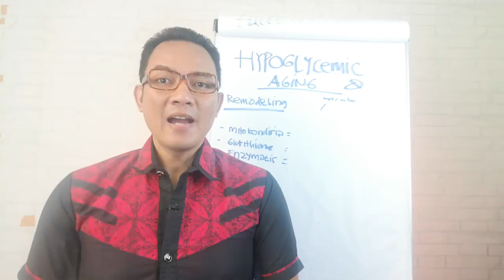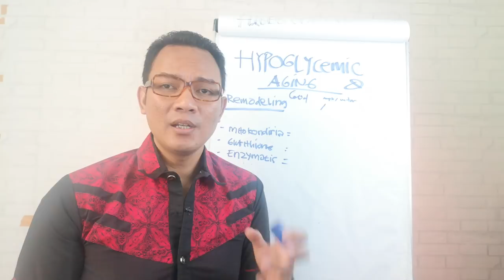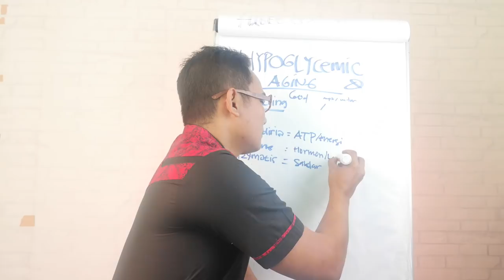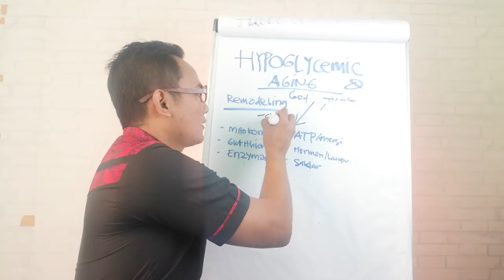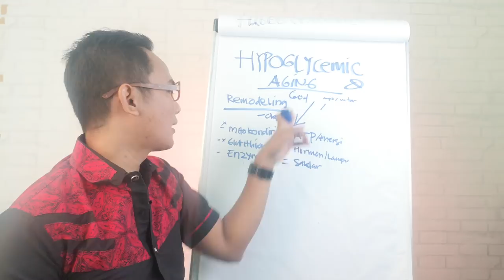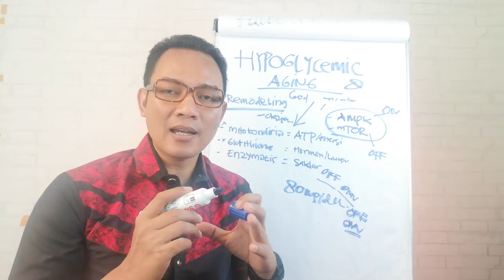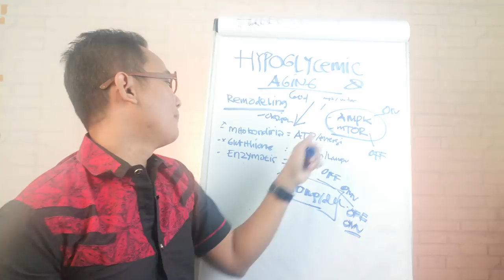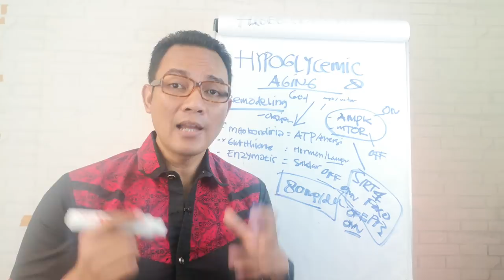Cara Terlihat Lebih Muda Dibanding Usia Sebenarnya - Hyperglicemic - Ndika Mahrendra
Bagi kamu yang ingin terlihat lebih muda dibanding usia yang sebenarnya, mungkin video ini akan memberi anda inspirasi.